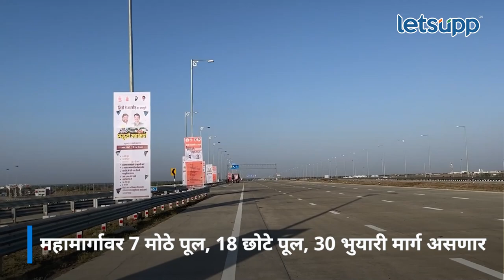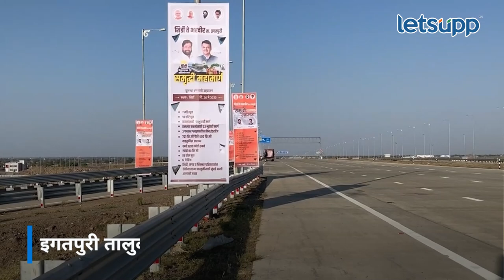Samruddhi Mahamarg | समृद्धी महामार्गाचा दुसरा टप्पा सज्ज | LetsUpp Marathi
हिंदुह्रदयसम्राट बाळासाहेब ठाकरे महाराष्ट्र समृद्धी महामार्गाच्या शिर्डी ते भरवीर (ता. इगतपुरी) हा 80 किलोमीटर लांबीचा दुसरा टप्पा पूर्ण झाला आहे. हा तयार झालेला महामार्ग नेमका कसा असणार? महामार्गाच्या दुसऱ्या टप्प्यावर काय काय असणार? पाहूया ग्राऊंड रिपोर्ट...